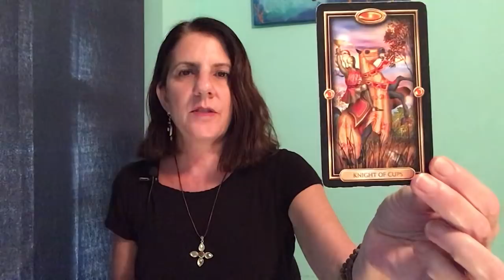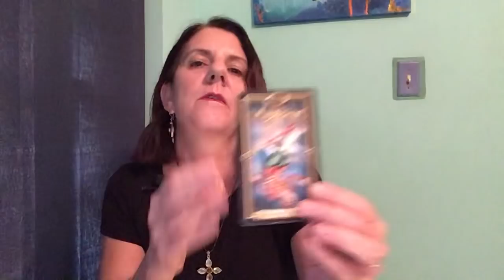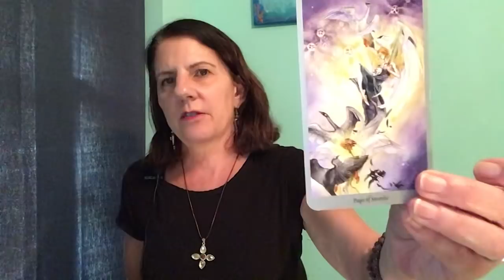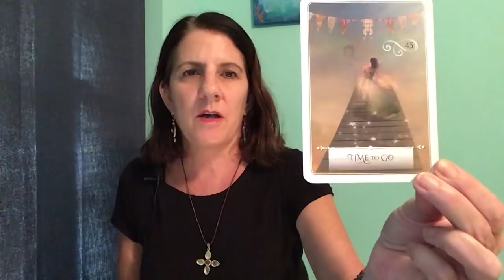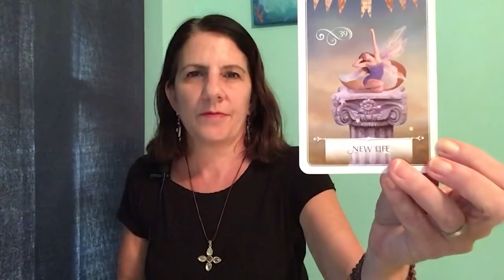When will Government shutdown end? Paul Whalen a spy? Tarot reading January 4 2018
For a private reading go to thelighthousemedium.com
For a BQHT Past Life Regression go to thelighthousemedium.com
For information on Be The Light Retreat - Feb 21-26 go to thelighthousemedium.com